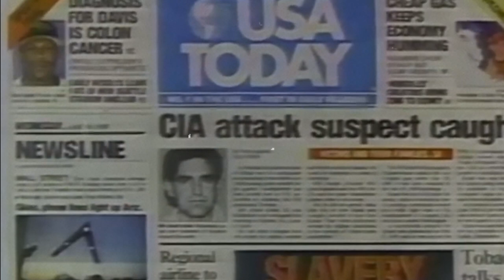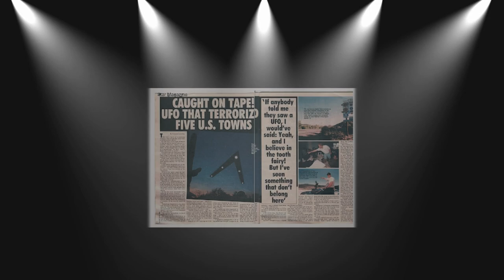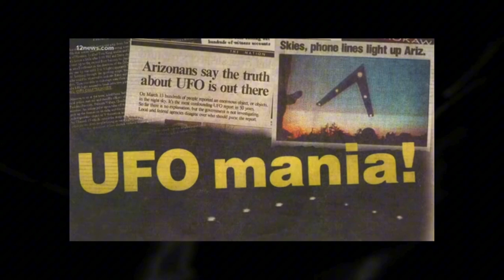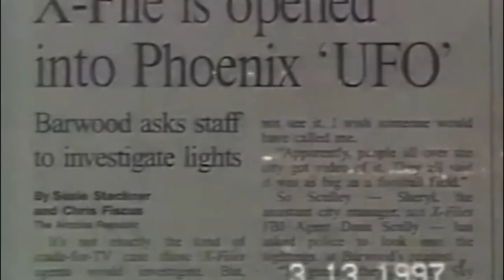Thousands Saw It: The Phoenix Lights UFO That Defies Explanation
UFO sightings have always sparked curiosity, but few incidents compare to the Phoenix Lights of 1997. Thousands of people across Arizona witnessed strange, silent lights moving in a perfect V-formation through the night sky.